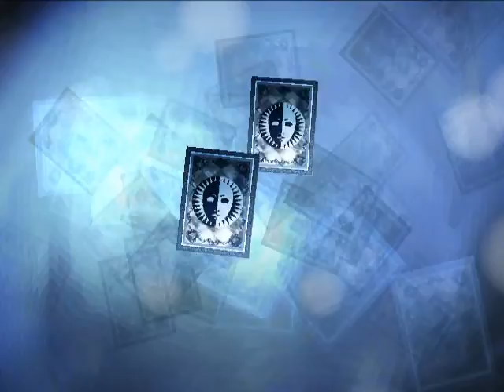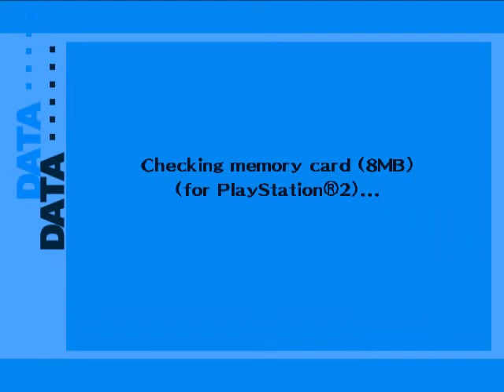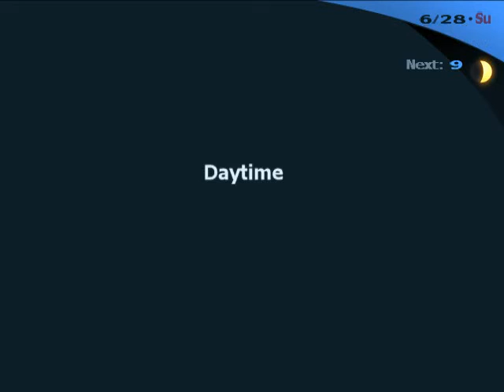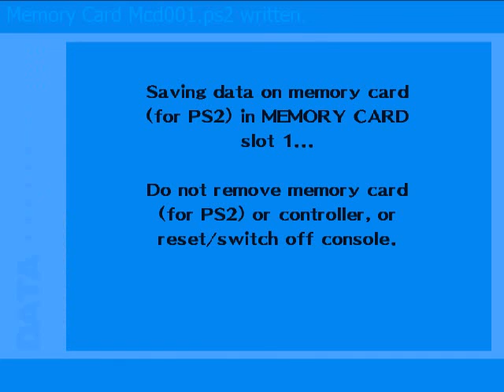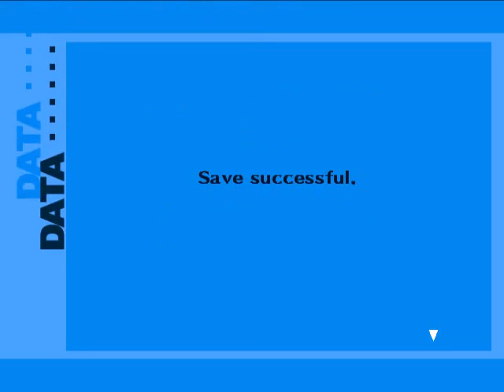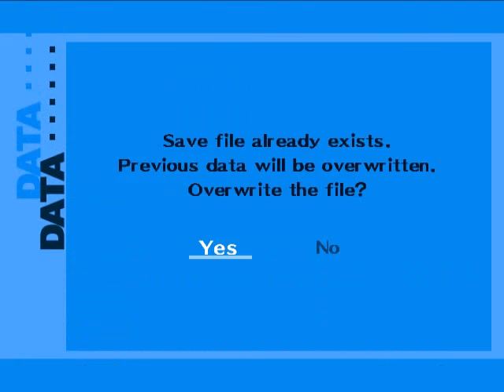Shin Megami Tensei - Persona 3 FES Gameplay #37